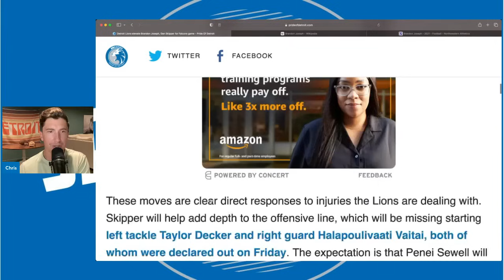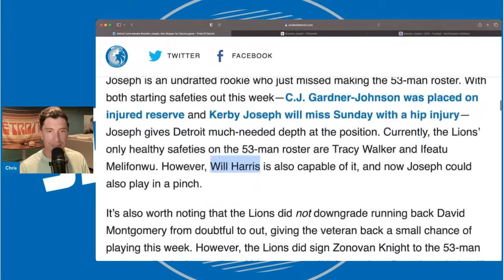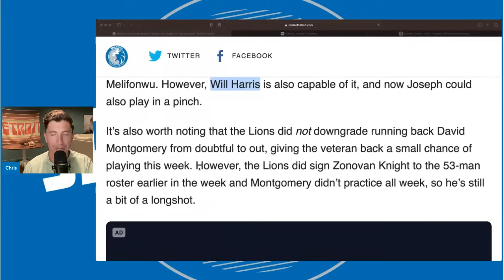Top Rookie Safety Gets Called Up To Detroit Lions Active Roster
Top Rookie Safety Gets Called Up To Detroit Lions Active Roster. Detroit lions add big time player to 53 man roster. detroit lions have a good player in joseph. can he make an impact?

detroit lions